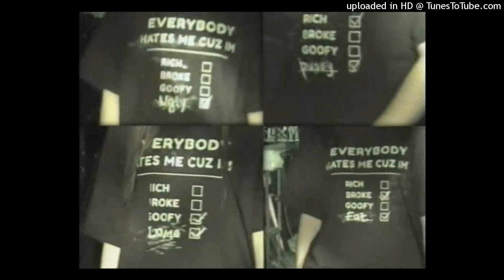*FREE* elyaplugg! type beat x rollin thrax x hardrock - "MAD SH1T"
🎧This beat is free for non-profit use. If you use it, you must credit me (prod. Met Mayers). For profit purposes please purchase a lease.